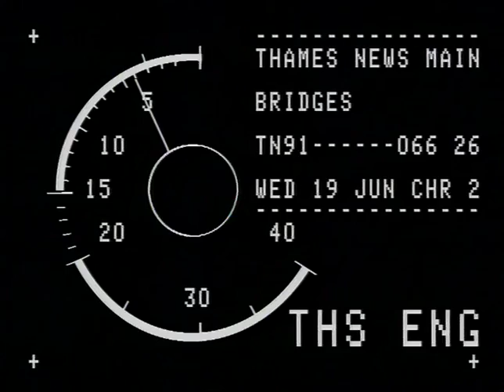TN-91-066-026.m4v | Thames News Archive Footage